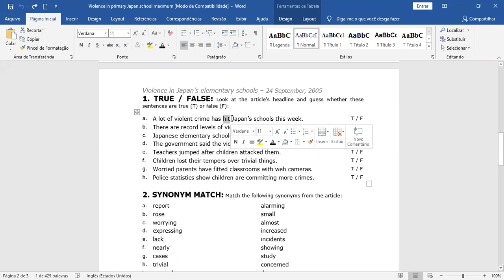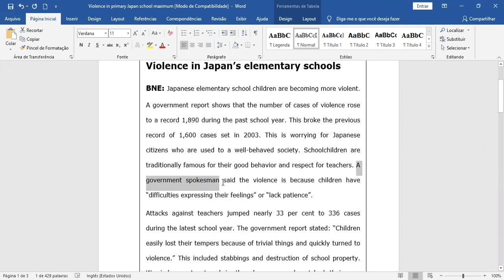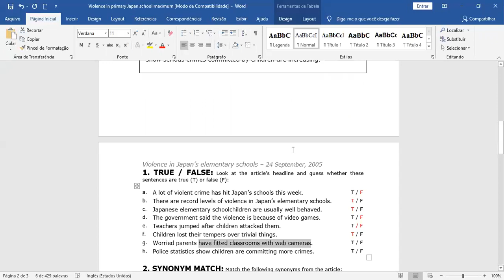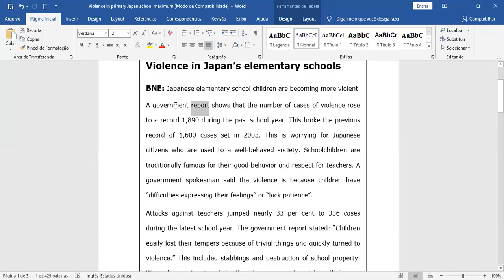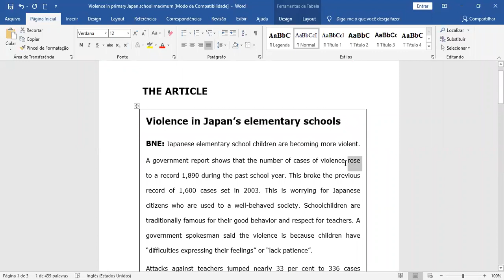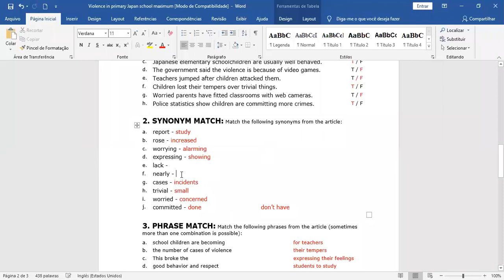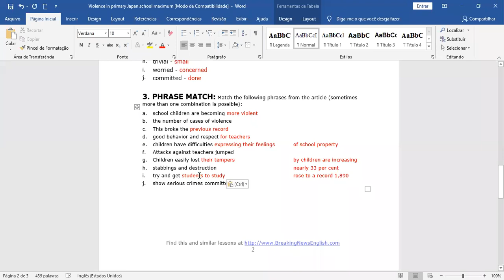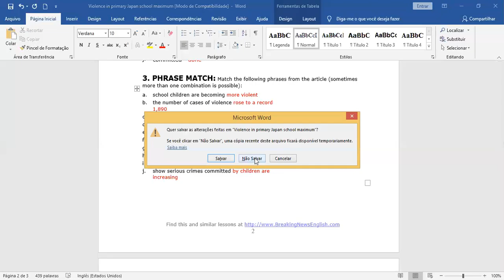Inglês - 1º Ano - 01/12/2020 - Eduardo